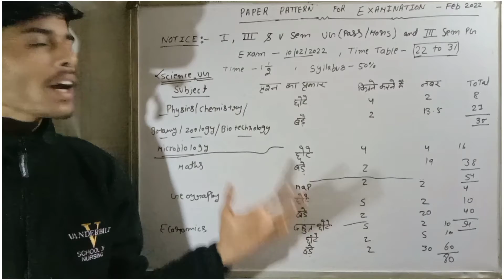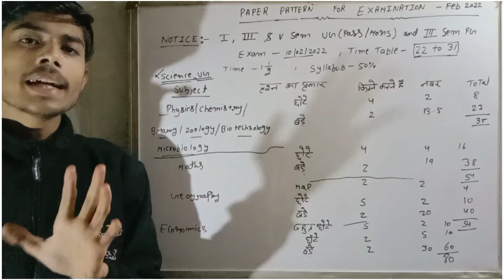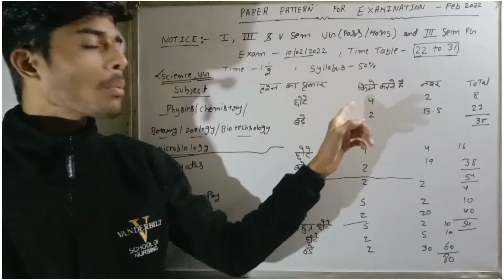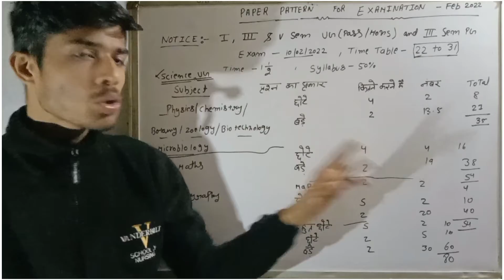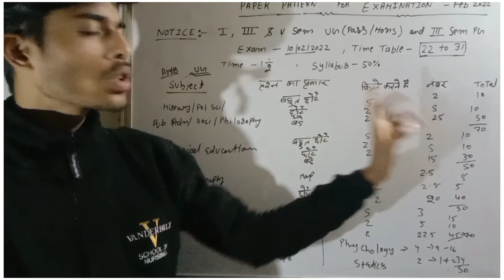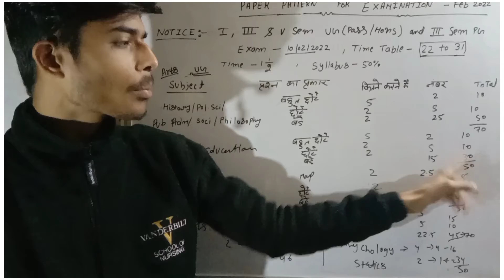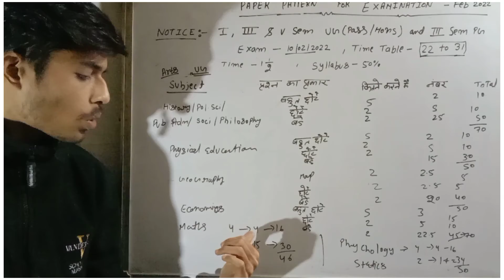Subodh college New Exam pattern 2022| New Exam pattern of subodh college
1.हमसे जुड़ने के लिए हमारा टेलीग्राम ग्रुप ज्वाइन करे

2. हमारा व्हाट्सएप ग्रुप ज्वाइन करे

3. instgram पर मुझसे कोई भी सवाल पूछने के लिए
फॉलो करे